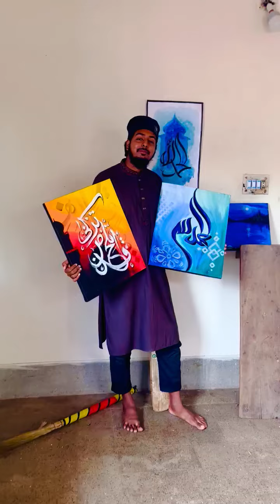Arobi calligraphy and drawing আরবি কেলিগ্রাফি এন্ড ড্রইং। Omor_Faruk_Drawing.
Arobi calligraphy and drawing আরবি কেলিগ্রাফি এন্ড ড্রইং।